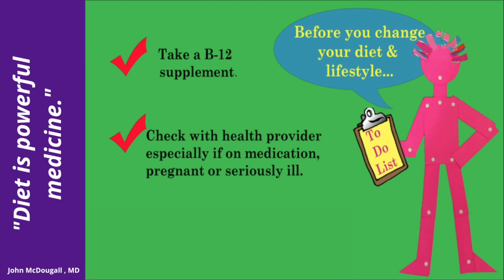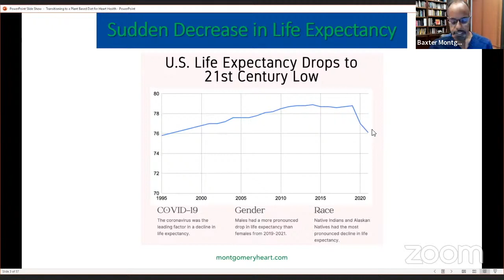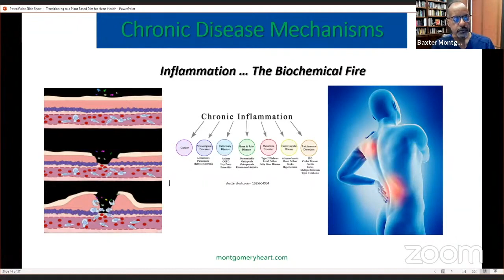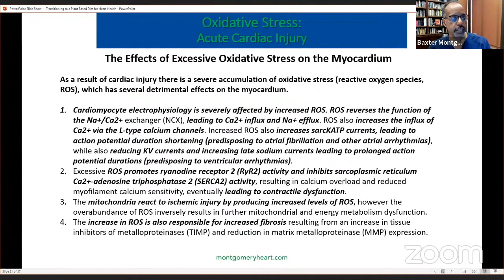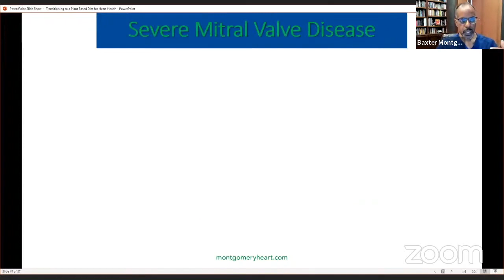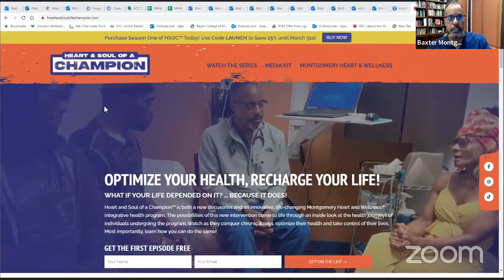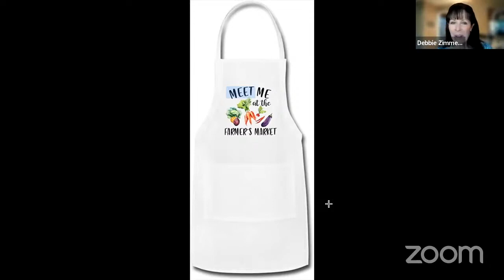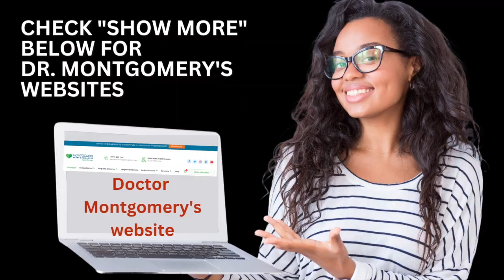Dr. Baxter Montgomery zoom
His office phone number for appointments, etc.

Chat and Chew More Plants and Polk Wellness Professionals

“Chat and Chew More Plant” website with all online resources